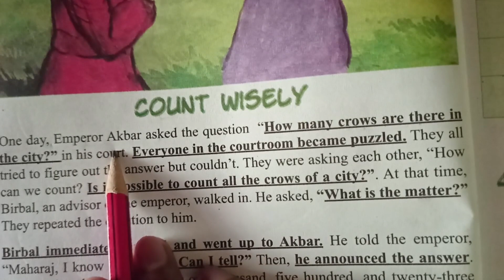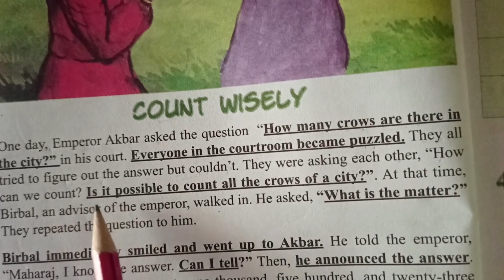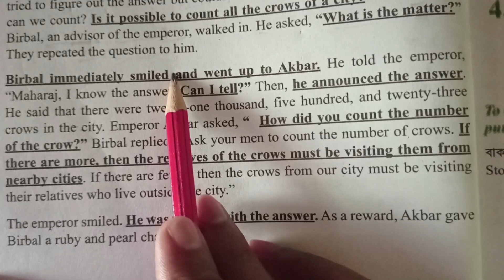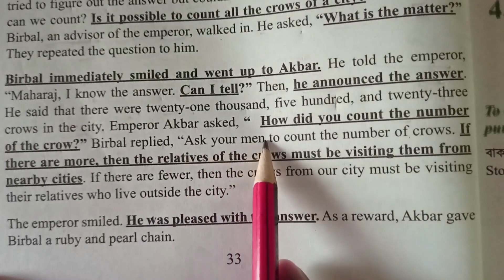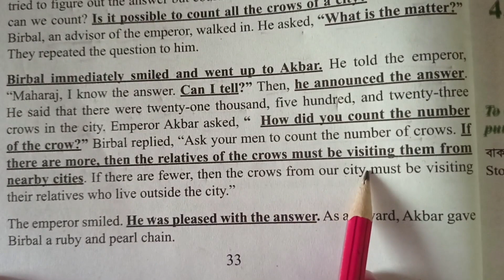Ask and Answer ! class six ! unit - 4 lesson - 2 passage ইংরেজি থেকে বাংলা অনুবাদ! count wisely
Ask and Answer ! class six ! unit - 4 lesson - 2 passage ইংরেজি থেকে বাংলা অনুবাদ!